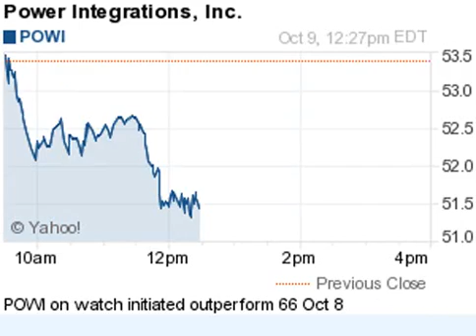141009 on watch 1227ET